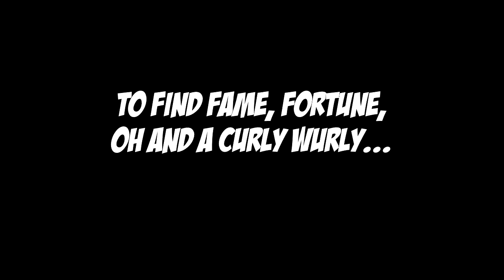Minecraft: The Survival Adventure w/ ProPenfold - EP #1 | The Hobbit Hut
Hi guys, SnakeDoctor here...

ProPenfold and I set out on our new adventure in Minecraftia, so join us and watch the series unfold... Leave a comment below to offer your suggestions as to the direction of the series too :)

Please like and favourite the video, and subscribe to the channel to see all the new videos I post, and join me on my facebook page (link below) to get the latest news straight to your news feed.